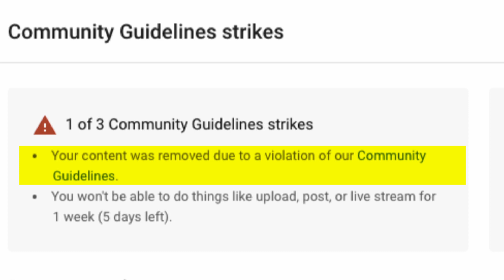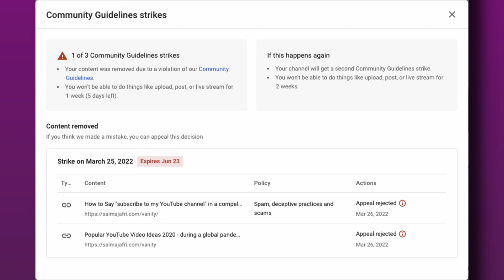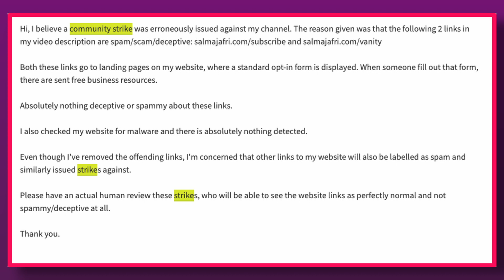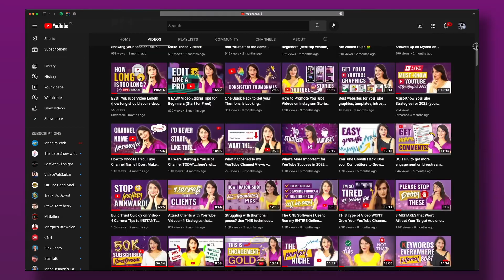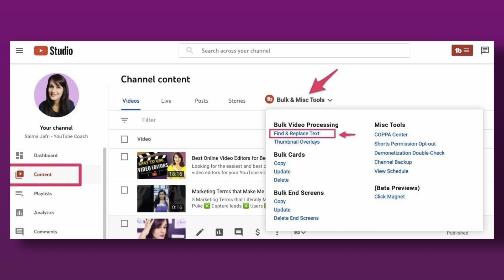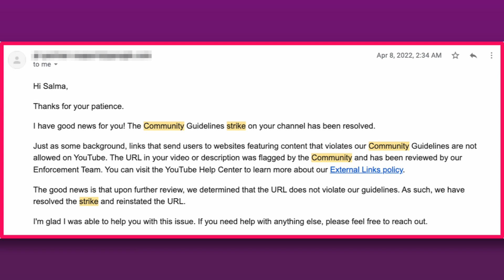I got a Community Guidelines Strike from YouTube! Here's what I did to REMOVE IT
What should you do if you ever get a YouTube Community Guidelines Strike? Follow these 4 CRUCIAL steps to appeal, remove and get your channel back.

Inside this video:
00:00 YouTube issued me a community guidelines strike
00:41 Here's how to get help
01:38 How I appealed the community strike
03:03 Protect your channel from future strikes IMMEDIATELY
04:00 TubeBuddy's Find and Delete feature
04:35 Let your viewers know what's happening
05:35 Strike removed
06:13 Don't EVER Rely on YouTube (or other social media platforms)

FREE RESOURCES

DOWNLOAD MY VIDEO SCRIPT TEMPLATE (to write compelling scripts that keep people watching)
JOIN THE 7-DAY VANITY CHALLENGE (to race to your first 100 YouTube subscribers)
GET MY PRE-CAMERA ROUTINE CHECKLIST (contains all the stuff I do to get camera-ready!)
GET MY GUIDE 13 WAYS TO MAKE MONEY FROM YOUTUBE (I’m currently using 7 income streams from this list)
READ MY EBOOK: HOW TO CREATE 40+ PIECES OF CONTENT FROM 1 CORE VIDEO IDEA
JOIN MY FREE FACEBOOK GROUP to be a part of the community and ask questions

SOFTWARE I USE TO RUN MY ONLINE BUSINESS & YOUTUBE CHANNEL:

RESTREAM for live streaming. Start your free 7-day Restream trial + $19 off using this link only
I use TEACHABLE to host my online courses, coaching & membership program
I use CANVA to design my YouTube thumbnails, social media graphics and create presentations
WAVE VIDEO to repurpose my video content across social media in various formats and sizes.

p.s. Whenever you're ready, here are 3 ways I can help you grow your business and brand on YouTube:

1. WATCH my free training on How to LAUNCH your YouTube Channel in the easiest possible way (no tech hassle, no confidence issues, guaranteed!)

2. Join my free Facebook Group "Personal Branding with Video" for questions & conversations around growing your personal brand with video

3. Apply to work with me inside YOUTUBE INTENSIVE - my 10 week immersive YouTube group coaching program designed to accelerate your success, provide you with support and hold you accountable. Serious business owners only please.